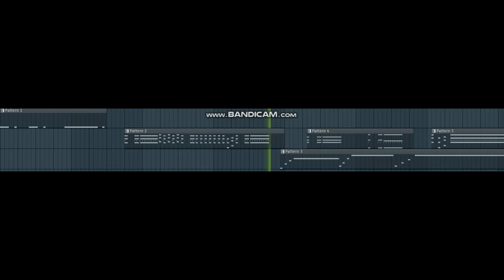I Made a Music For 833time Fanfare (Tutorial in The Description)